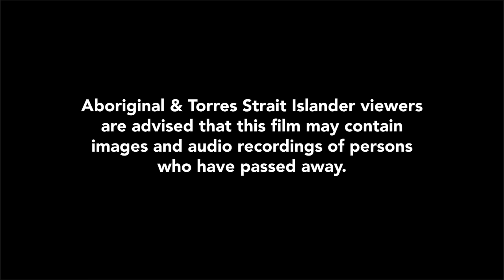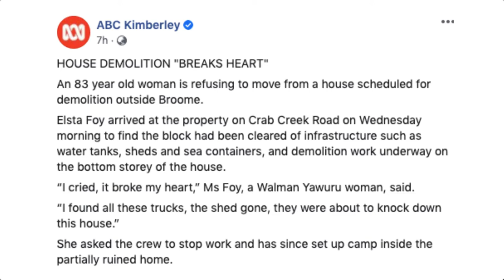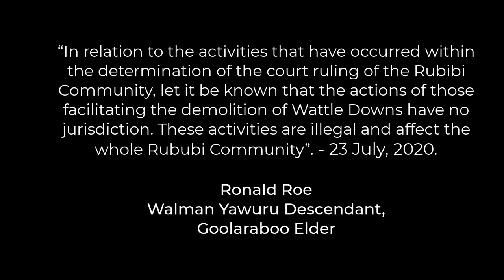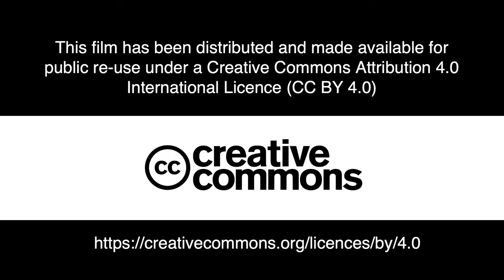Elsta Foy Wattle Downs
A short discussion with Elsta Foy, Walman Jano descendant and Traditional Custodian regarding the demolition of Wattle Downs.